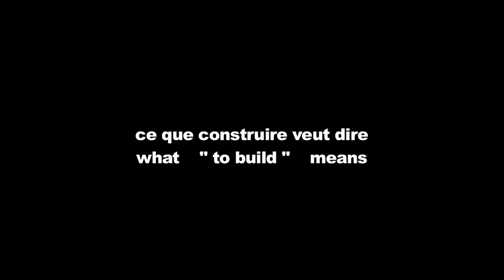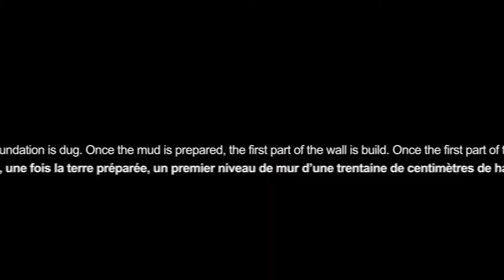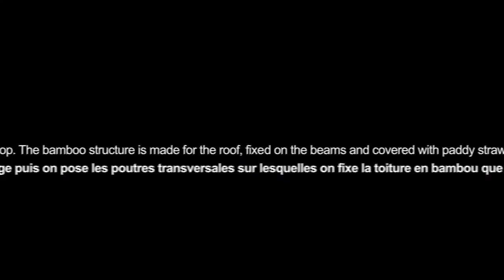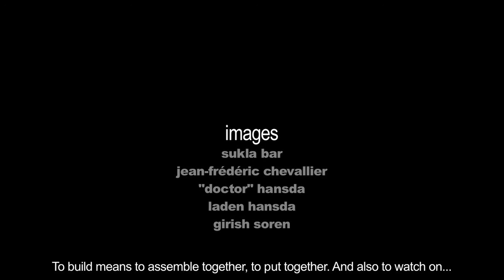What does "to build" mean? [Trimukhi Platform, 2013]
The decision to build a Cultural Centre in the Santal tribal village of Borotalpada (West Bengal, India) was taken by the villagers on 31st Decem­ber 2010. After almost a year of talks -- usually in the form of assemblies, the construction started: a piece of land was chosen, the place was cleaned and a Santal ritual performed. A first draft was marked on the ground with strings and ashes. While the construction was going on, other things were also being built: relationships, understandings, discovery of each ones desires. As the French anthropologist Marc Hatzfeld wrote: "The first work of this Centre is the fabric of emotion, intelligence, generosity and dreams that makes this little piece of world shine under the light of a new dawn."

photography and edition JEAN­-FRÉDÉRIC CHEVALLIER
commentaries MARC HATZFELD
production TRIMUKHI PLATFORM
main workers SUKLA BAR CHEVALLIER I HECTOR BOURGES I NATHALI BUENAVENTURA I JEAN­-FRÉDÉRIC CHEVALLIER I FALGUNI & MOTILAL HANSDA I KANAI HANSDA I "DOCTOR", "BHIM", "SALKHAN" & "LADEN" HANSDA I MARC HATZFELD I CHANDRAI MURMU I ALEJANDRO OROZ­CO I PAOLA OSPINA I CHAMRU SOREN I GIRISH SOREN I KALICHARAN HEMBROM